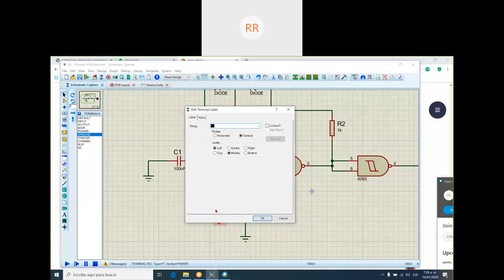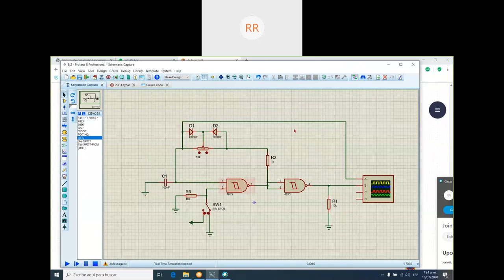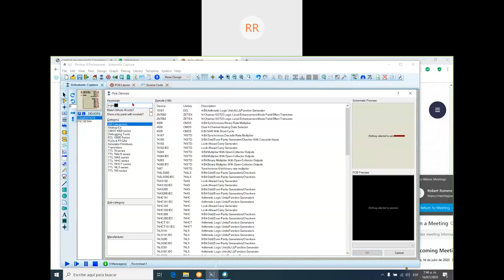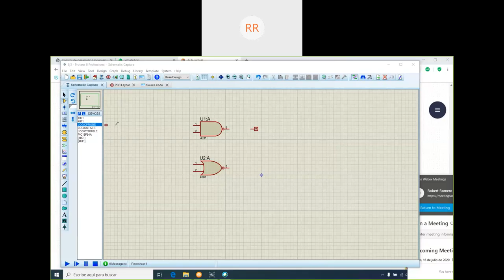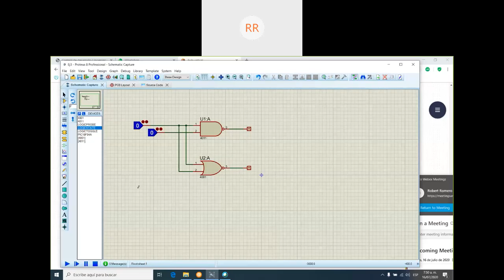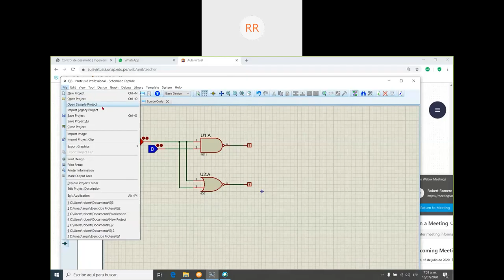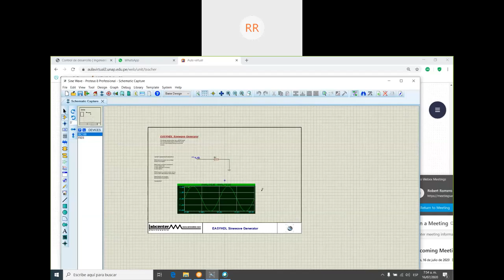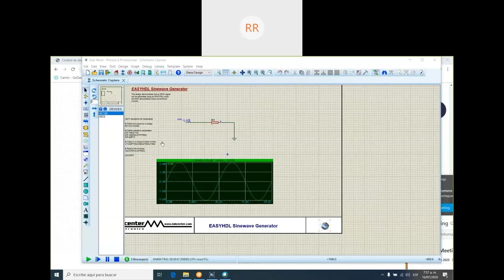Proteus 3: polarización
Repasa técnicas de polarización